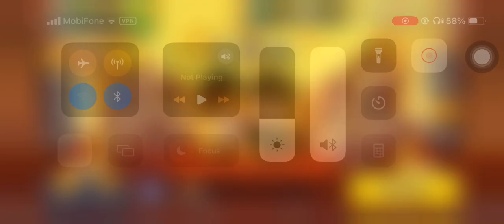CROB Land’s End (Spooky Scary School) Ananas Sorbet Shark 846M | Jinx lol | Cookie Run OvenBreak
Guild Jinx!
Land’s End (Spooky Scary School) Ananas Dragon Sorbet Shark 846M! 🤩😭🤩😭🤩

00:00 Intro
00:08 Run
04:36 End